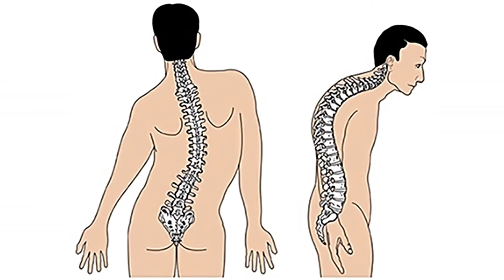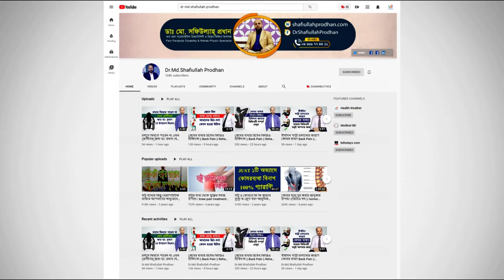ঘাড় ও কোমর ব্যথার সহজ চিকিৎসা জানুন || Neck Pain || Back Pain Treatment || Ghar O Komor Betha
ঘাড় ও কোমর ব্যথার সহজ চিকিৎসা জানুন || Neck Pain || Back Pain Treatment || Ghar O Komor Bethar Chikitsha